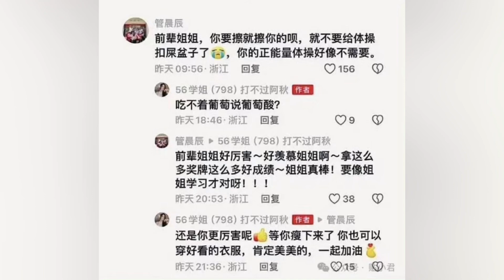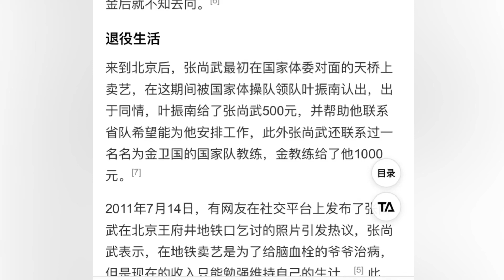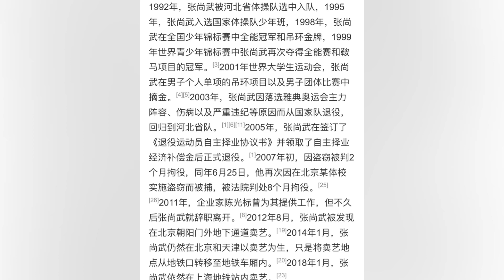吴柳芳和管晨辰谁跳舞好呢